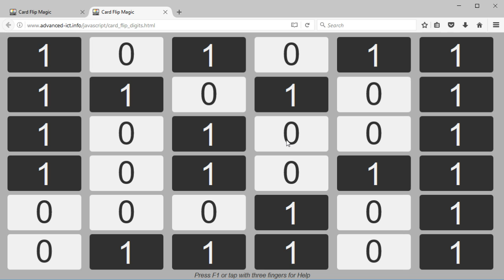Card Flip Magic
Watch how the Card Flip Magic trick can be used to demonstrate the principles of parity and error detection.  You can access the Card Flip Magic page here: